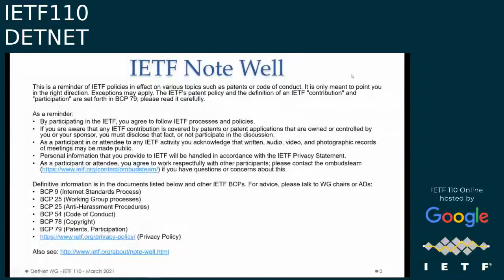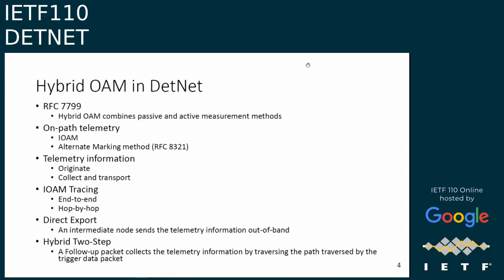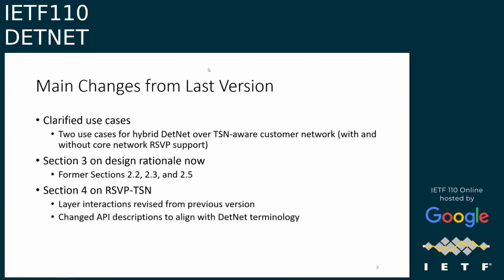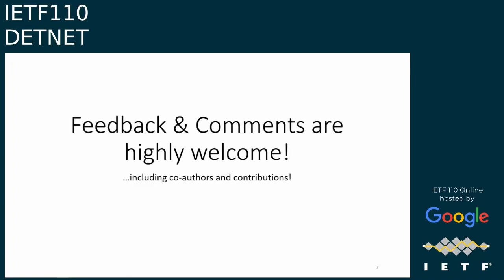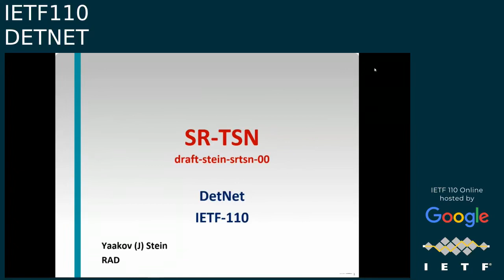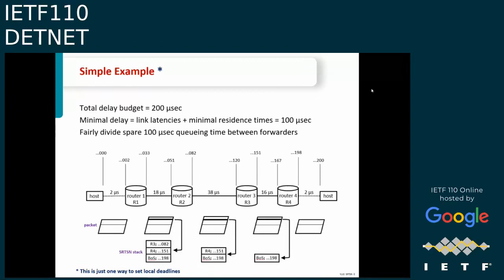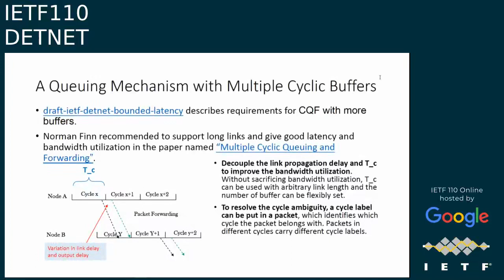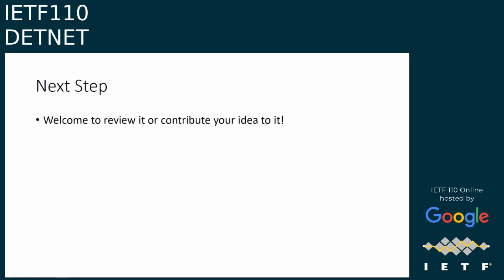DETNET 20210309 1430